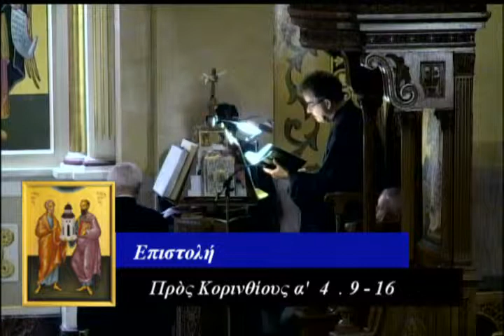10th Sunday of Matthew 2015, 8-09